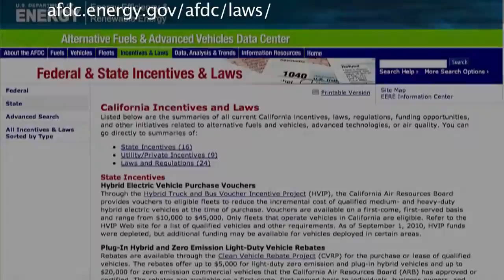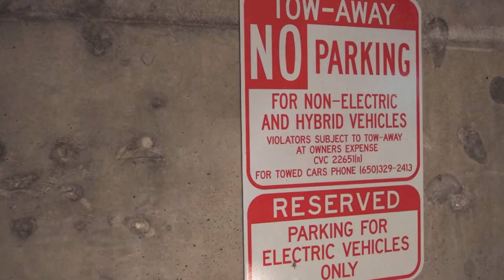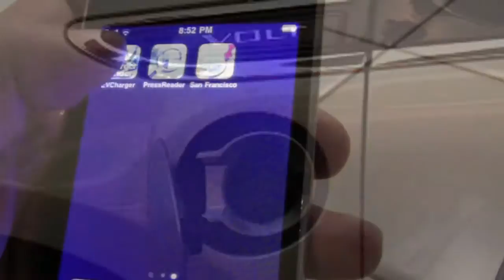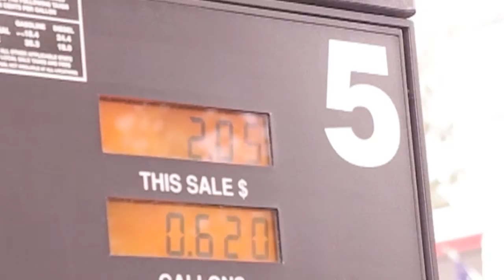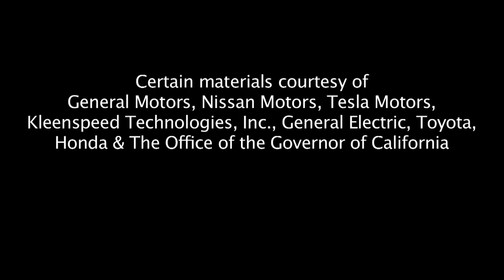Who Revived the Electric Car?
It was not long ago that the electric car was famously "killed." However, alternatively fueled vehicles are increasing in popularity. In model year 2011, both General Motors and Nissan are introducing fully electric cars into their fleets.

The technologies that power these cars remain more expensive than their gasoline counterparts.

Governments at the state, local and national levels, private corporations and non-profit organizations are working together to make hybrid and electric vehicles more popular and easier to own through a variety of programs ranging from specialized infrastructure to tax breaks.

The hope is that investment in so-called green technologies with both bolster the economy and lead to a cleaner environment.

Doug Ray for the Peninsula Press and the Stanford Graduate Program in Journalism, 2010

Certain elements sourced from the Nissan Motors, General Motors, General Electric, Toyota, Honda, The Office of the Governor of California and Kleenspeed Technologies, Inc.